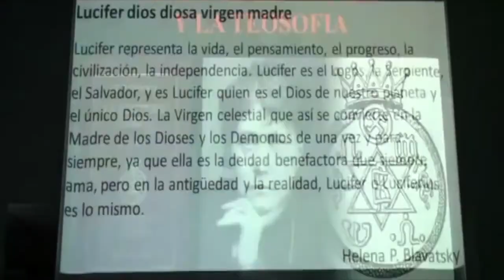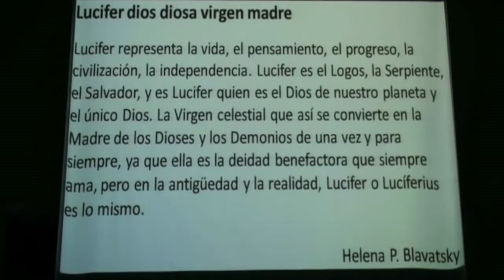Los plagios de Satanás 2: Portales dimensionales